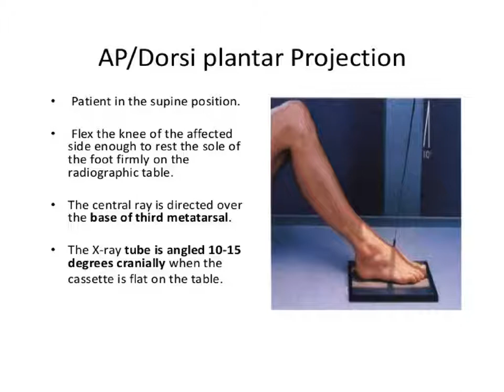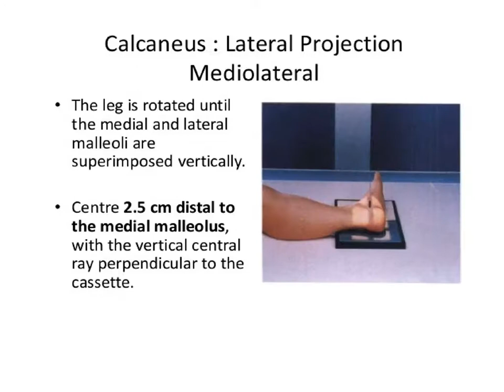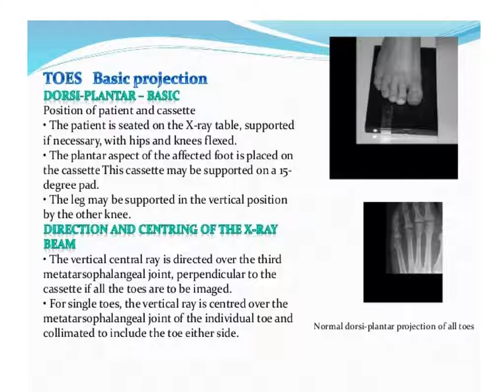ANKLE JOINT AND FOOT RADIOGRAPHY